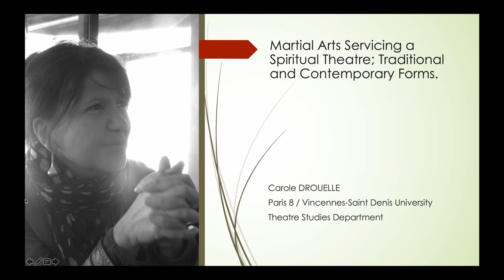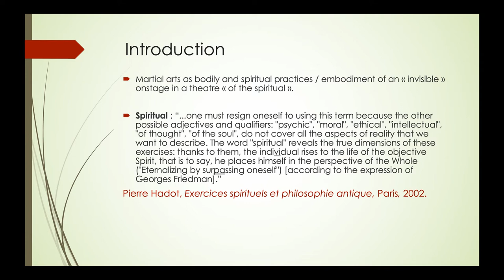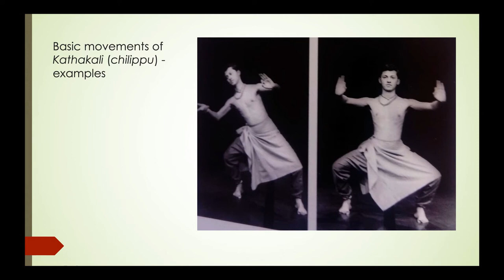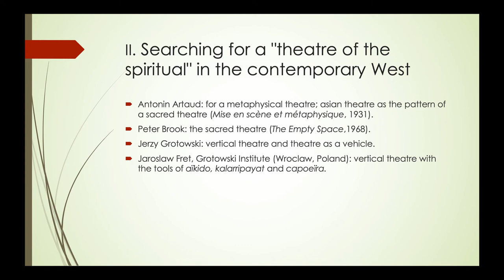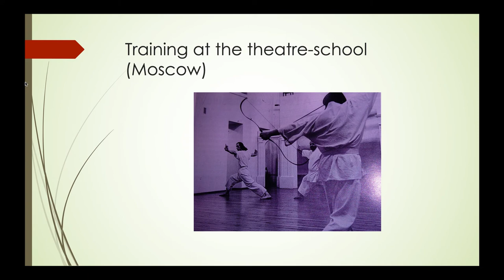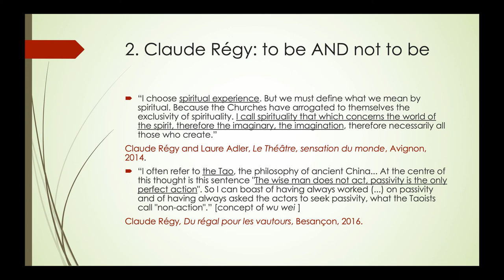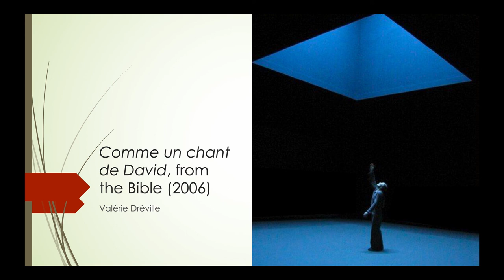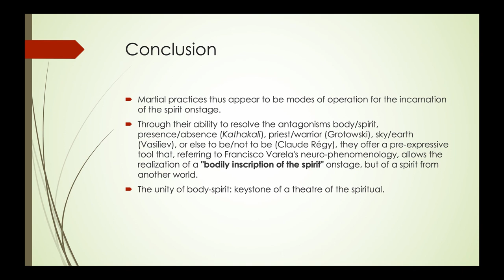Carole Drouelle ( Paris 8-Vincennes University) - PANEL 2 – Cosmologies & holistic references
MARS 2020 - Digital Conference - Martial Arts, Religion & Spirituality
Carole Drouelle (Paris 8-Vincennes University)

Title: Martial Arts Servicing a Spiritual Theatre; Two Cross Examples: Anatoly Vasiliev and Claude Régy

PANEL 2 – COSMOLOGIES AND HOLISTIC REFERENCES IN THE CONTEXT OF TRANSMISSION AND PERFORMANCE

Abstract:
Emerging from their original Asian context, martial practices have entered the theatrical world culture after the discovery of Asian drama during the 1930s, especially in Paris (A. Artaud). Pioneers such as F. Delsarte or V. Meyer hold had been paving the way for establishing the connection between body work-expressiveness-sprituality. Searching for the organicity of acting, some creators in the 1970s (J. Grotowski, P. Brook) turned to these practices mixing traditions in a transcultural approach. ‘The embodied mind’ (F. Varela) thus searches for a form onstage through the martial arts, either implicitly — through the inner and sometimes intimate practice of the actor — or explicitly — through borrowings to the martial arts gestures or rituals. This search implies a non-dualistic vision of the human being, therefore of the actor. In this communication we will try and understand how stage directors use martial arts in their creative process: to prepare the actor to integrate himself in a Way by developing his pre-expressiveness; to build a corporal language establishing a new connection with the religious source of theatre; to serve a theatre conceived as a ritual, even a religious ‘mystery play’. Two examples will be offered: Claude Régy and Anatoly Vasiliev, both stage directors who, through different approaches, use martiality. For Régy, silence and emptiness are the primary conditions to enter ‘a world belonging to another order’. He expects from the actors a stage work close to a religious act, often resting on their martial personal practice. For Vasiliev, Wushu is a source and an instrument allowing the creation of a « theatre of ideas », which he qualifies as ‘metaphysical’, played by a « transparent actor ». It thus develops a transcultural dialogue between theatricality-martiality servicing a spiritual and/or religious theatre.

Bilbiography (mention requested by the presenter)
ARTAUD, A. (1964). La Mise en scène et la métaphysique. Le Théâtre et son double. Paris:
Gallimard. 49-71.
BORIE, M. (1999). Le Fantôme ou le théâtre qui doute. Arles: Actes Sud.
BROOK, P. (1968). The Empty Space. London: Mac Gibbon and Kee Ltd.
— (2009). Avec Grotowski. Arles: Actes Sud-Papiers.
CHEMANA, M., AYAR, G. (1994). Kathakali Théâtre traditionnel vivant du Kerala. Paris:
Gallimard.
DREVILLE, V. (2018). Face à Médée, Journal de répétition. Arles: Actes Sud-Papiers.
GOTTI, G. (2006). L’artiste inversé. Métaphysique de Vassiliev. Théâtre/Public, 182, 33-44.
GROTOWSKI, J. (1971). Vers un théâtre pauvre, trad. Claude B. Levenson. Lausanne: L’âge
d’Homme.
— (1995). De la compagnie théâtrale à l’art comme véhicule. In T. Richards. Travailler avec
Grotowski (175-201). Arles : Acte Sud.
HADOT, P. (2002 [1993]). Exercices spirituels et philosophie antique. Paris: Albin Michel.
LUPO, S. (2006). Anatoli Vassiliev. Au coeur de la pédagogie théâtrale. Rigueur et anarchie.
Vic-la-Gardiole: L’Entretemps.
— (2007). Anatoli Vassiliev, la recherche d’un théâtre spirituel. Revue Russe, 28, 115-124.
MERVANT-ROUX, M.-M. (2008). Exercices méditatifs. Claude Régy. Paris: CNRS Edition.
Les voies de la création théâtrale. 346-363.
OIDA, Y. (2001). Le vide dans le théâtre nô. DARUMA, 8/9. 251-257.
— (1997). L’Acteur invisible. Arles: Actes Sud.
POLIAKOV, S. (2006). Anatoli Vassiliev : l’art de la composition. Arles et Paris: Actes Sud-
Papiers/CNSAD, Apprendre n°24.
RAINA, A. (2015). The Art of Creating a Kathakali Performer’s « Presence » », Theatre,
Dance and Performance Training, Vol. 6, No. 3, 323–338.
REGY, C. (1999). L’Ordre des morts. Besançon: Les Solitaires Intempestifs.
— (2016). Du régal pour les vautours. Besançon: Les Solitaires Intempestifs.
Carole Drouelle MARS 2020
Paris 8/Vincennes-Saint Denis University (France)
SALVINI, M. (2017). La fabuleuse histoire du Kathakali à travers ses techniques. Paris:
Archambaud Editeur.
TREMBLAY, L. (1988). La formation de l’acteur : approche analytique de l’Orient, approche
synthétique de l’Occident, JEU, 49, 127-136.
VARELA, F.J., THOMPSON, E. & ROSCH, E. (1993 [1991]). L’inscription corporelle de
l’esprit. Sciences cognitives et expérience humaine. Paris : Le seuil.
VASSILIEV, A. (1999). Sept ou huit leçons de théâtre. Paris: P.O.L.
ZARILLI, P.(1984). The Kathakali Complex, Actor, Performance and Structure, New Delhi:
Abhinav Publication.
— (2000) Kathakali Dance-Drama Where Gods and Demons Play. London: Routledge.